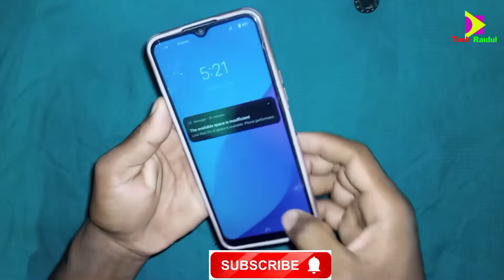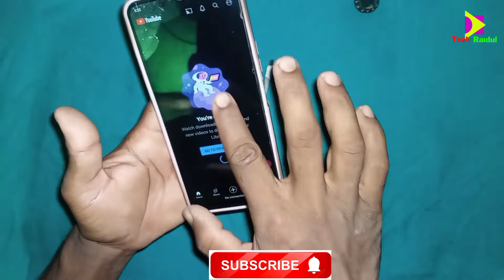Free internet 100% Get Free internet Wi Fi At Home 2022 | Tech Raidul